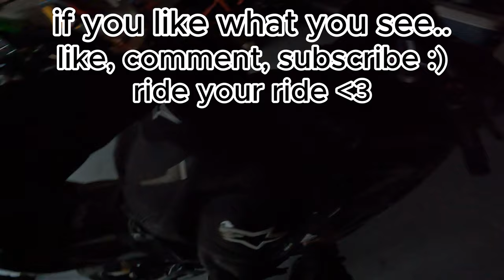LEATHER JACKET IS FINALLY HERE - Moto Vlog - 8 :)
Bike:

2009 Honda CBR600RR

My gear:

Helmet: AGV Pista GP RR (Glossy Carbon) with chrome visor.
Jacket: Alpinestars T-GP Plus R v3 Air Jacket.
Gloves: Alpinestars GP Pro R3 Gloves (black and white).
Pants: Raven Moto Arcane armored cargo joggers (all black).
Boots: Alpinestars SMX Plus v2 Vented Boots (black and white).

Camera setup:

Camera: GoPro Hero 10 black w/ Media Mod.
Lens: ND-16 filter.
Mic: Purple Panda.
Mount: Chin mount.